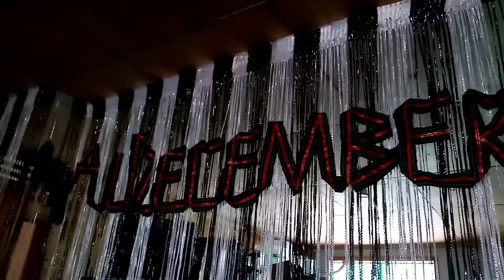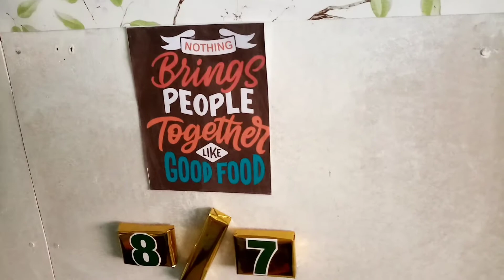Closed Small Business, c19 effect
Due to this situation. Many small businesses here in the Philippines were closed. AL DECEMBERS resto will try again another Line of Business and hope it will work.

May the good LORD swipe this virus away. GOD bless us all.